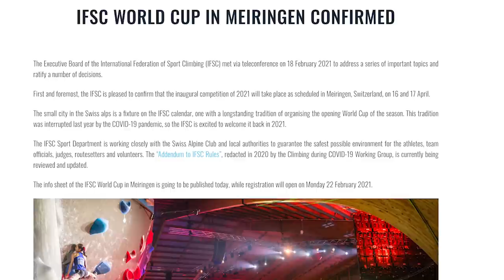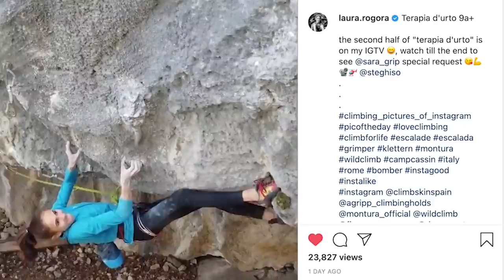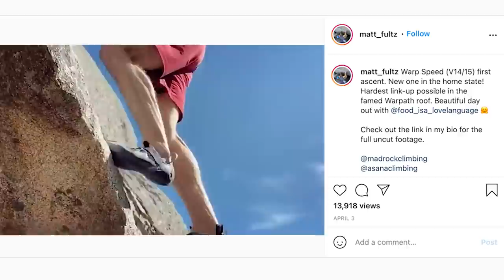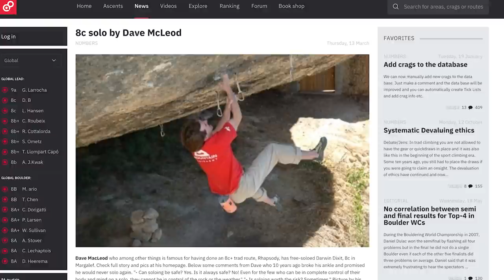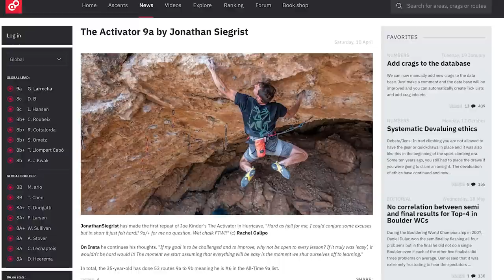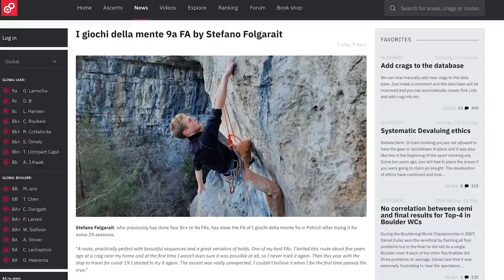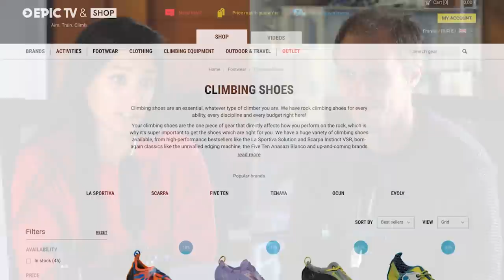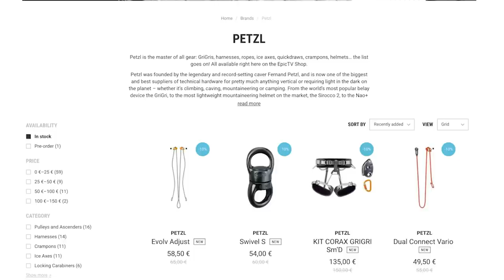Three 9a+ Routes For Laura Rogora In ONE YEAR | Climbing Daily Ep.1815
Laura Rogora continues to have an amazing year as she ticks off another 9a+. Bouldering conditions seem to be good as we round up the 8C sends and we check out the latest climbing videos on EpicTV.

(00:55) Comp News
(02:13) Laura Rogora 9a+
(03:14) 8C Boulder Round UP
(04:54) Free solo Darwin Dixit
(06:58) La Force, Boulder or Route?
(08:36) 9a Round UP
(09:31) Martina Demmel Interview
(11:03) 9b Counter
(11:34) SHOP. EPICTV.COM
(13:31) EpicTV content
(15:58) Comment of the week